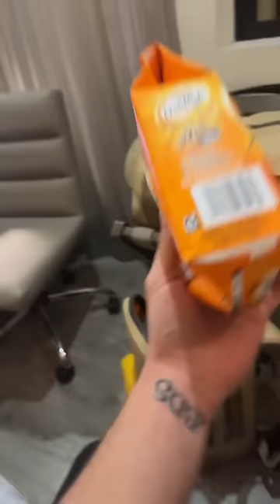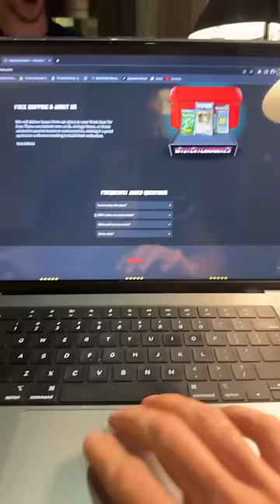I am no longer in America…